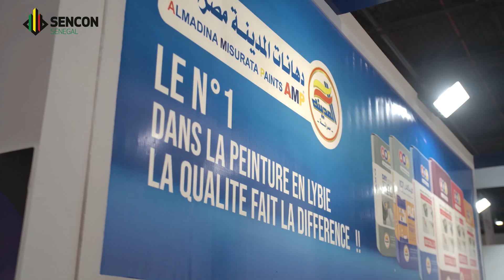Sencon Expo 2024 Exhibitor - AL MADINA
AL MADINA showcased its cutting-edge technologies and solutions at Sencon Expo 2024. Throughout the event, they forged numerous connections and collaborations within the industry. Their participation was met with great satisfaction, and we thank AL MADINA for their valuable contribution to the success of the exhibition.